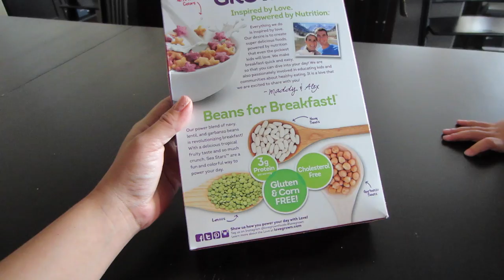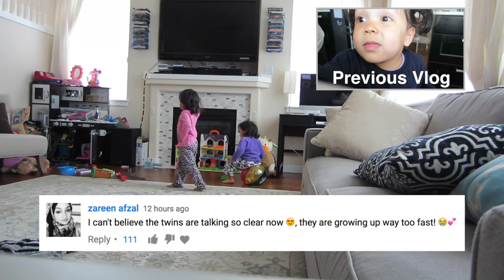WHAT ARE THEY DOING WITH THOSE?! - May 10, 2017 - ItsJudysLife Vlogs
Judy's Links

Benji's Links

Vlog Camera We Use:

Blendtec Blender